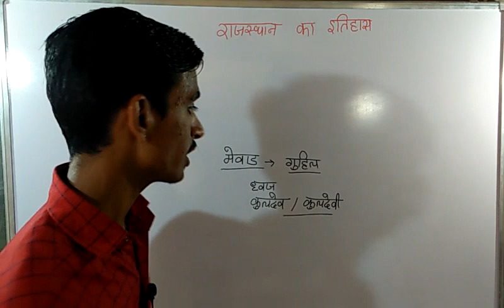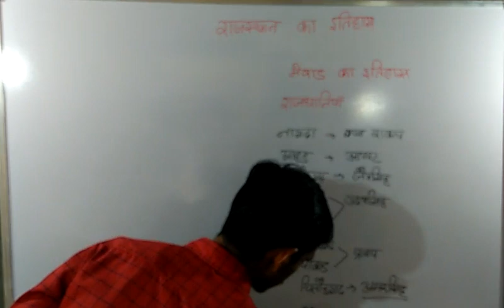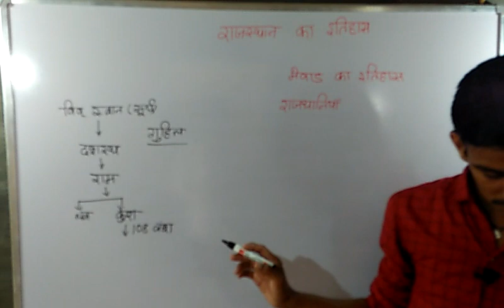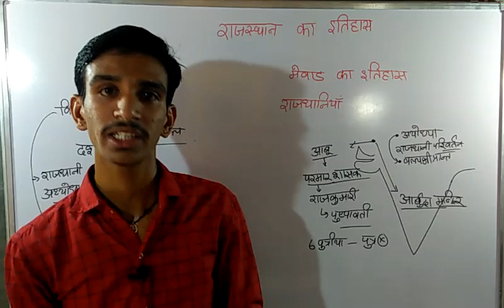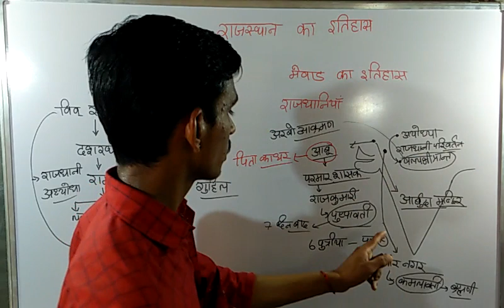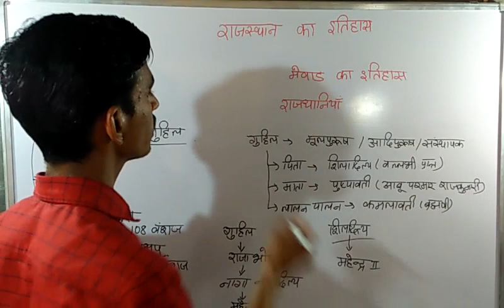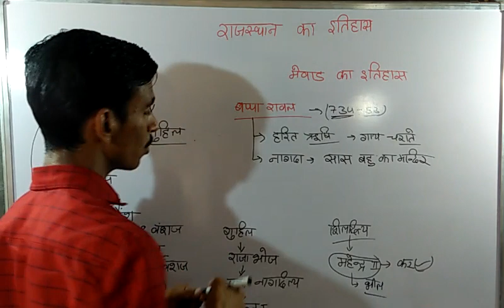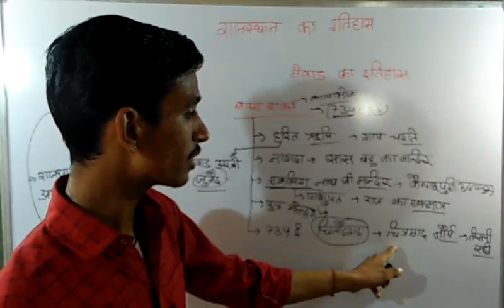rajasthan ki history || mewar riyasat part2 || mewar part 2 ||rajasthan ka itihas